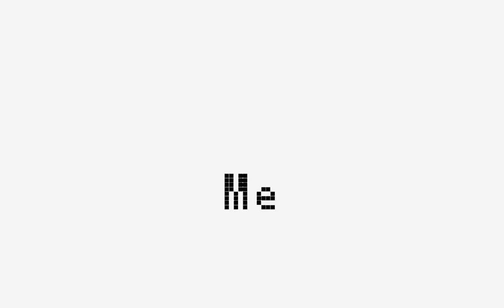Here's a song to get to know about me!🤪💖💞🤩🥰 || 200 subs special!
Loading Description.

10%💖

30%💜

60%💛

75%💚

80%💙

100%💙💛💖💚🤍🖤!

|| Hello! I am dorp! ||

|| I am a small channel, hoping to get recognized! ❤ ||

|| I do krew content, Crk, Mlb, and more! ||

|| I am a girl and I go by She/her ||

|| I live in earth ||

|| My favorite youtubers are the Krew! ||

|| Motivating qoutes if you’re feeling sad: ||

Happiness🥰 is when what you think, what you say, and what you do are in harmony. Lead from the heart, not the head. Always find opportunities to make someone smile, and to offer random acts of kindness in everyday life. You cannot protect yourself from sadness without protecting yourself from happiness.❤️

A life spent making mistakes is not only more honorable, but more useful than a life spent doing nothing.🎉

We all make mistakes sometimes, Its not your fault.🎀

When things go wrong, don't go with them🥀

Don't waste your energy❌trying to change opinions Do your thing, and don't care if they like it. Owning our story and loving ourselves through that process is the bravest thing that we'll ever do. One of the greatest regrets in life is being what others would want you to be, rather than being yourself.💖💞✅

Always be looking forward
You can never plan the future by the past.🌸

Live a life of purpose.😊

Value yourself for who you are.💝

Fandom: Me(not a fandom)

Characters used: Dorp

Audio: Idk

If its anyones birthday today,
Happy Birthday!🥳🎉🎀🎁🍰

Thats all!
Goodbye and stay safe people!💙💛💚💖💜🖤🤍💞🥰